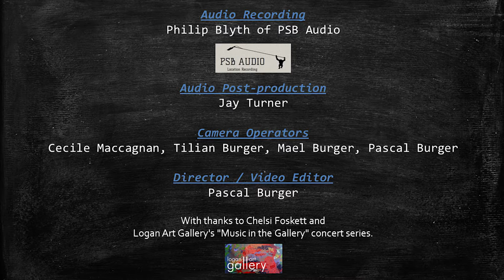Mundy-Turner: Tweedling / Ha'Penny Tweedle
A fiddle instrumental in 5/4 time followed by the story of Jay's Great-Grandfather, inspired by stories told to us by our late Uncle Reg Turner.  Dedicated to our lovely Turner rellies.

COMPOSERS:
Tweedling: Music by Catherine Mundy & Michael Bennett
Ha'Penny Tweedle: Words & Music by Jay Turner

PERFORMED BY:
Vocals & Guitar: Jay Turner
Vocals & Fiddle: Cath Mundy